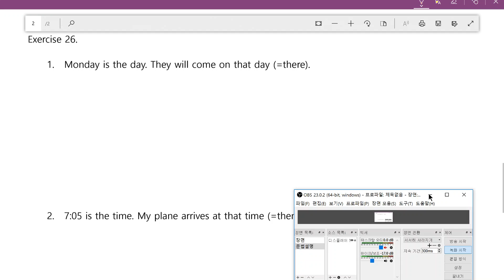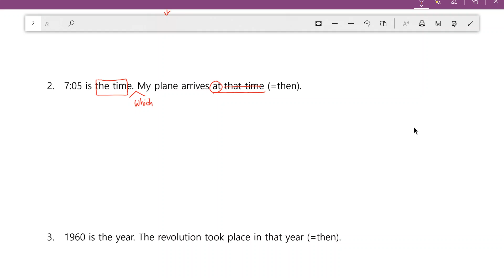Azar Blue : 13-6 (2)